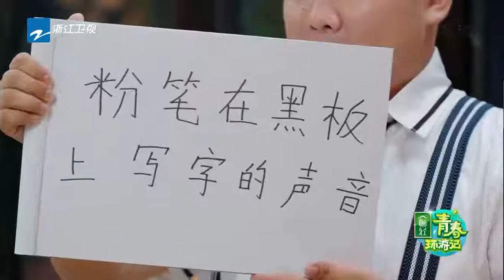贾玲魔性表演猜题 “王菲”急到蹲地吃面 ☆爱豆星日常☆